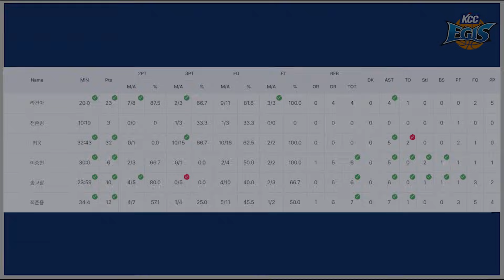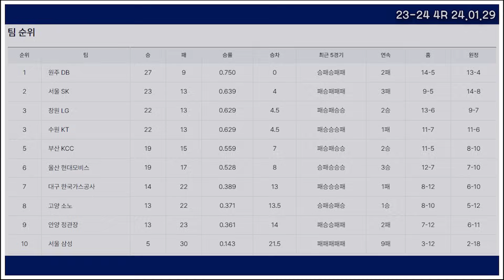경기 조율과 '3P 10개' 32득점!! 완벽한 경기력을 보인 허웅!!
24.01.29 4R 부산 KCC vs 안양 정관장